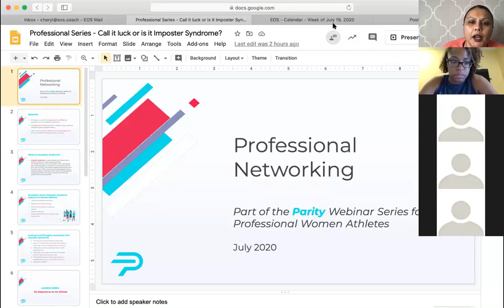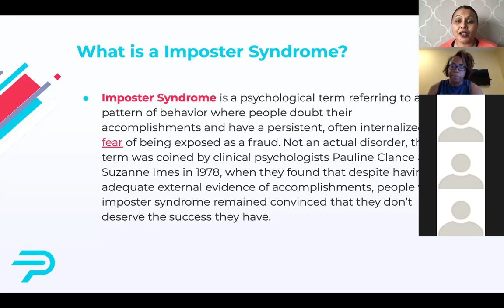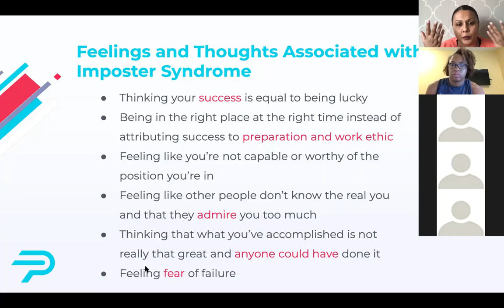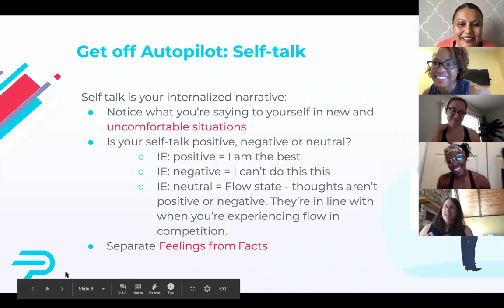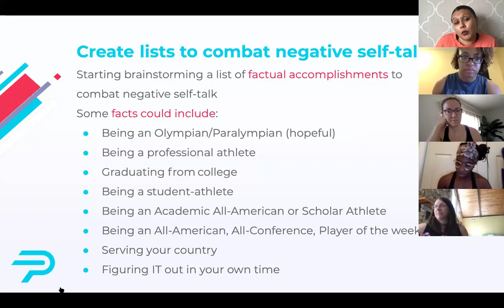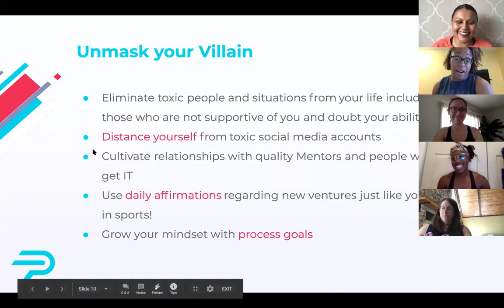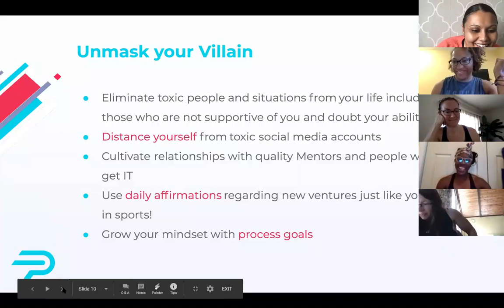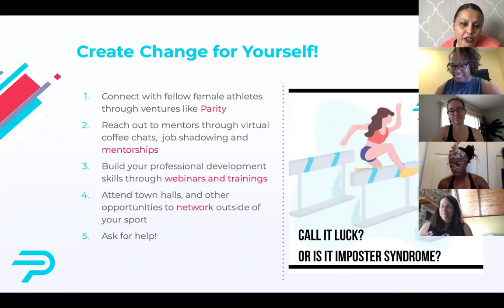Call it Luck? Or is it Imposter Syndrome?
Lauren Gibbs tackles this major obstacle in female entrepreneurial success -- 66% of business women feel inadequate despite being high achievers. Learn how to change your mindset and make imposter syndrome a little less real in sports, business and life.